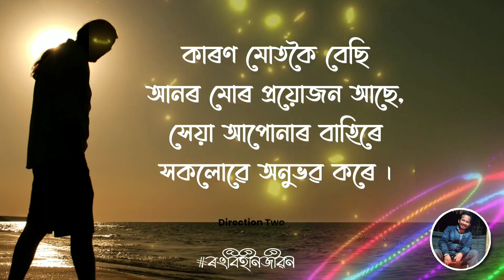যদি আনৰ অপব্যৱহাৰত খং উঠে, এই ভিডিঅ’টো চাওঁক, মনটো ভাল লাগিব | Assamese motivational life quotes.